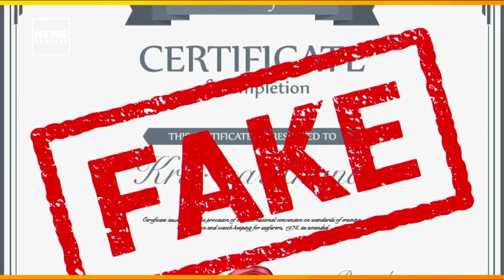Fake Academic Certificates Reported In Kenya Ahead Of Polls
Several politicians in Kenya running to become Governors in August’s general election are facing challenges getting final clearance to vie for the positions as they have allegedly used fake academic degrees.

Just last week, the Independent Electoral and Boundaries Commission IEBC revoked the clearance of comedian Walter Mong’are, famous by his stage name Nyambane, to run for the presidency citing new information about the comedian’s academic qualifications.

We were joined by News Central’s East Africa correspondent, Abdinoor Aden live from Kenya.